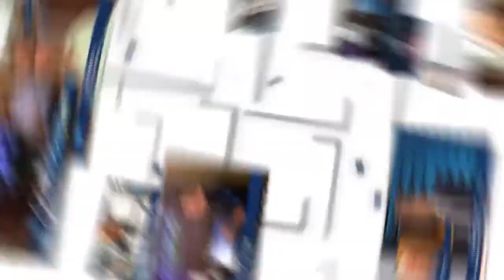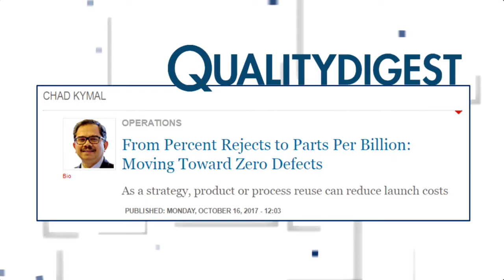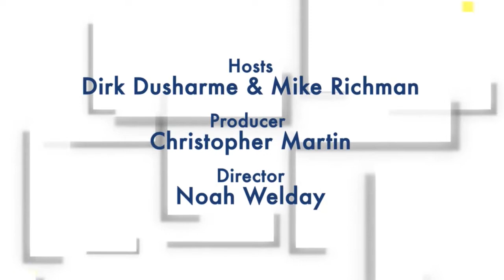Quality Digest LIVE, October 13, 2017